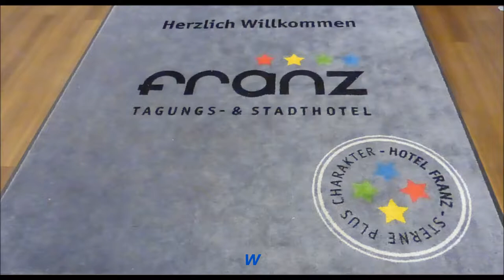1188 * Der Sportler * Hotel Franz * 68. Bürger und Polizeifest * Dirk Scheffel Teil 3 21.10.2017